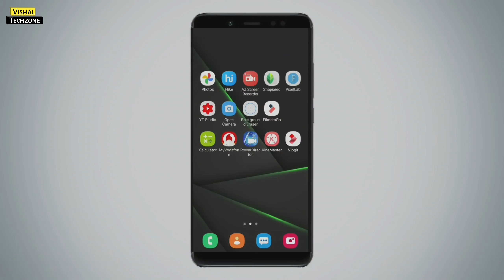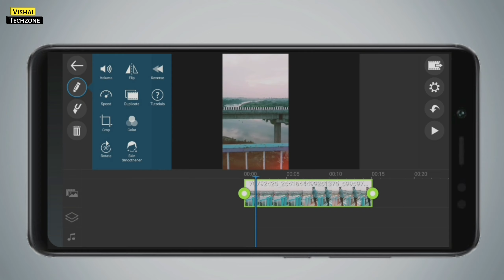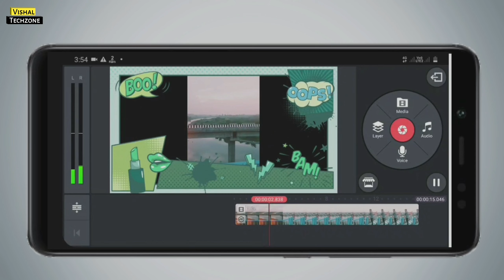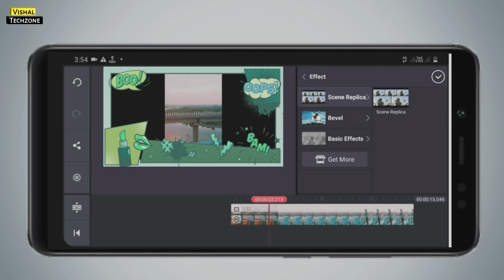Top 4 professional VIDEO EDITING Apps For Android | Vishal Techzone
In this video i have expalained about 4 video editing apps for android free, also I have discussed about how to use video editing app for free without wateamark. These apps are Kinemaster, Powerdirecter, filmorago, vlogit.

Topics In this video :
0:00 Introduction of video
0:42 vlogit app basic tutorial
1:10 Filmorago app tutorial
1:35 Powerdirecter app tutorial
2:29 Kinemaster app tutorial
3:22 how to use editing apps for free

this video covers :
• Best video editing app for pc
• Best video editing app for iphone
• Best video editing app without watermark
• Video editing app for laptop
• Top editing software for  mobile
• Kinemaster app how to use
• Kinemaster app tutorial in hindi
• Powerdirector app tutorial in hindi
• Filmorago app how to use
• Vlogit video editer app tutorial
• Top 4 video video editing app for android
• Free video editing apps for android